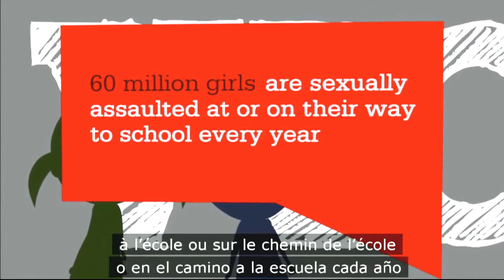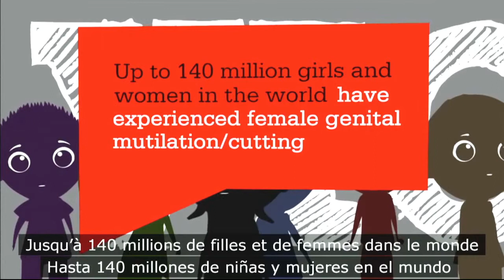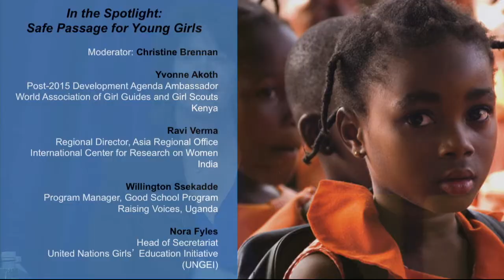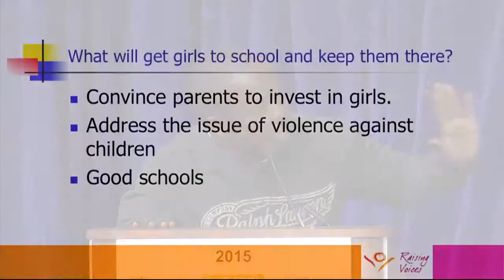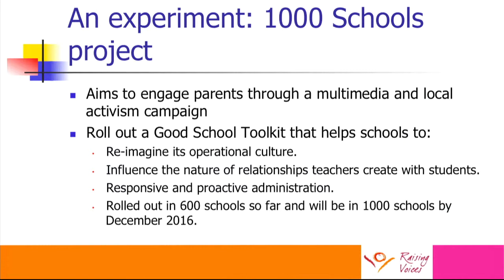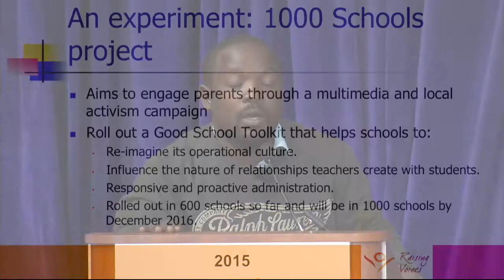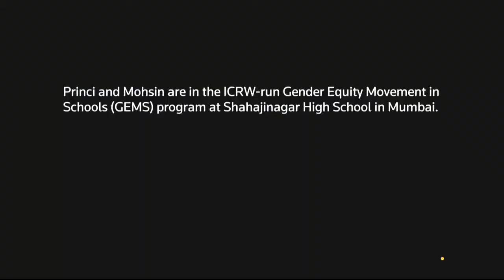10 Panel: Safe Passage for Young Girls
USA Today's Christine Brennan moderates a panel discussion with Yvonne Akoth,  Post-2015 Ambassador of the World Association of Girl Guides and Girl Scouts, Ravi Ferma, Regional Director for ICRW Asia Regional Office in New Delhi, India, Willington Ssekadde, Program Manager for the Good School program at Raising Voices Kampala, Uganda, and Nora Fyles, Head of the Secretariat for the United Nations Girls’ Education Initiative (UNGEI).